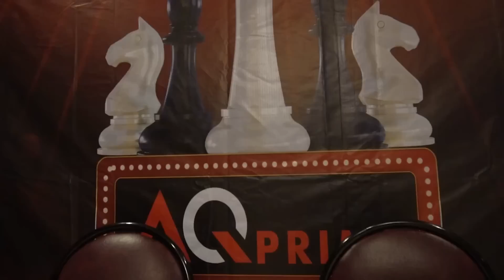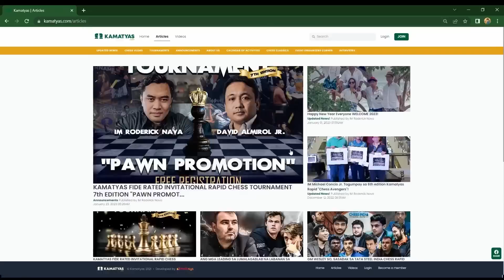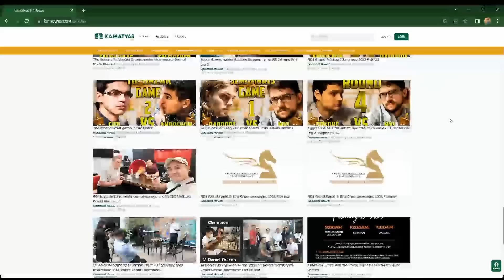ANG LAKAS NG SACRIFICE! GM Laylo vs IM Taher AQ Prime ASEAN Chess Ch 2023 Round 3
Pa support mga Kamatyas!

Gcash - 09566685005